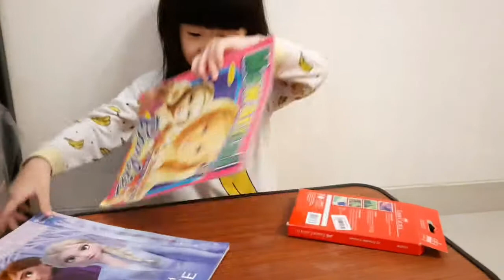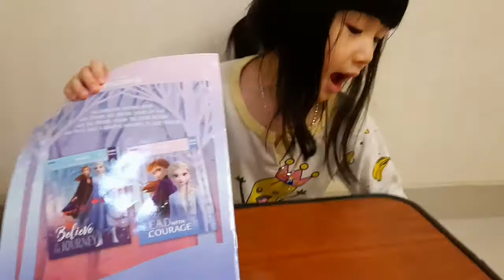Mewarnai bersama KATHLEEN